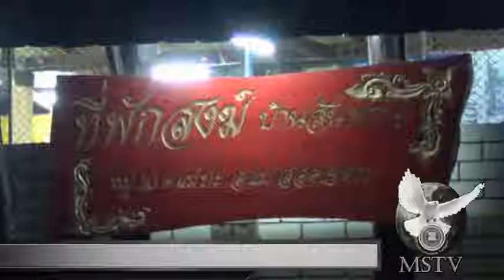111259พสกนิกรแม่ปะสวดมนต์ถวายเป็นพระราชกุศล